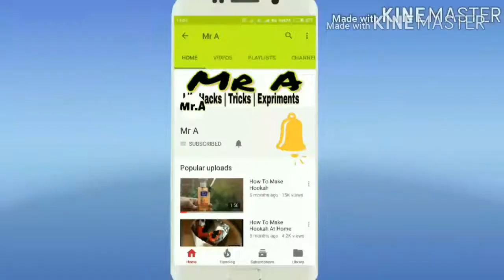How To Make Fidget Spinner - USING BEARING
Hello Dear Friends & Youtube Member.
in this video i will show how to make a fidget spinner at home diy